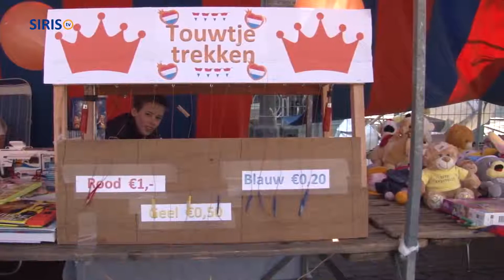Eerste Koningsdag in Asten en Someren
Tijdens de eerste Koningsdag was er heel wat te doen in de gemeenten Asten en Someren. SIRIS-tv maakte een rondje langs deze activiteiten.